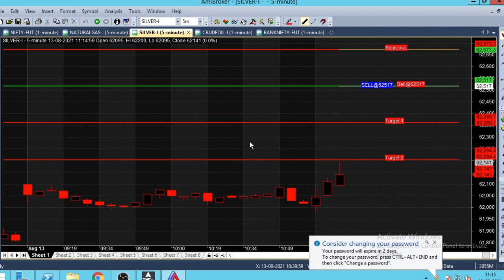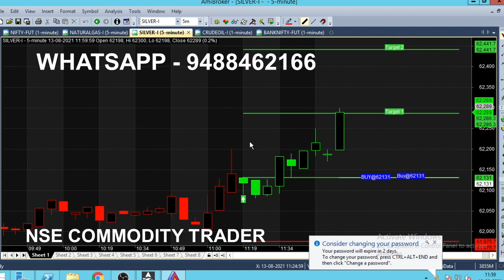Silver 5 Minute Scalping Strategy Performance | Silver Scalping Trading Technique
Silver Scalping Strategy Performance Analysis in 5 Minute Chart, Silver Micro Scalping Trading Technique.

⏱️⏱️TIME CODES⏱️⏱️
0:00​ - Intro
0:30 - Silver Buy trend started
1:00 - Green color candle
2:00​ - First Call